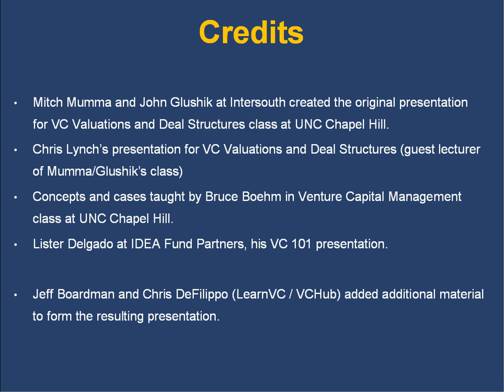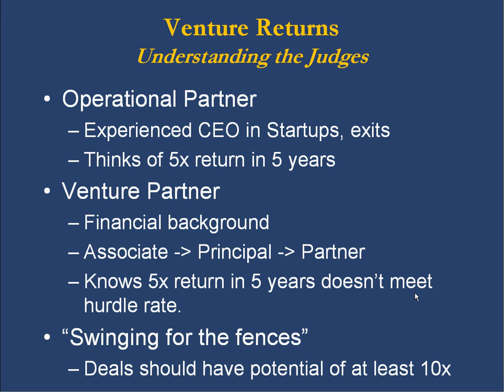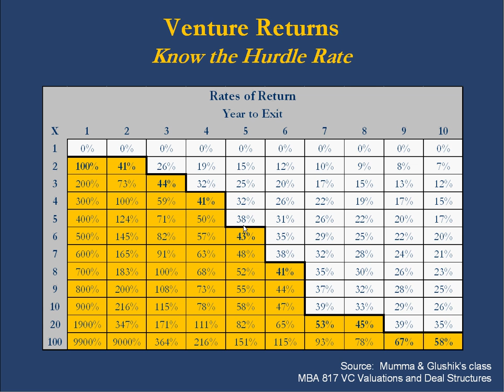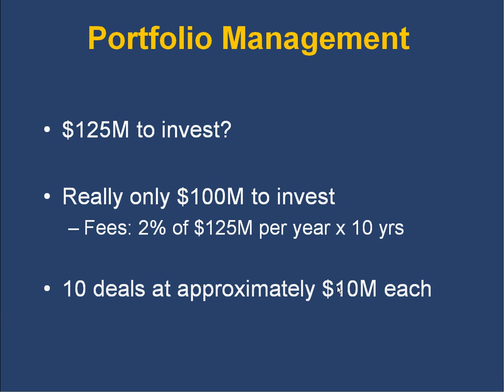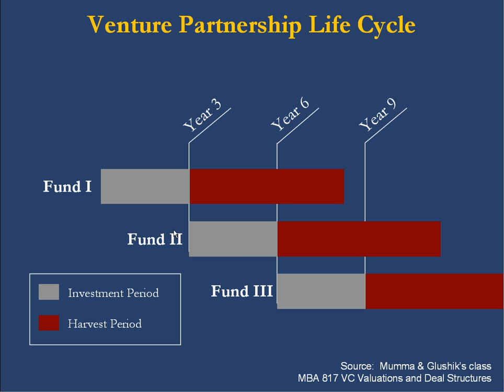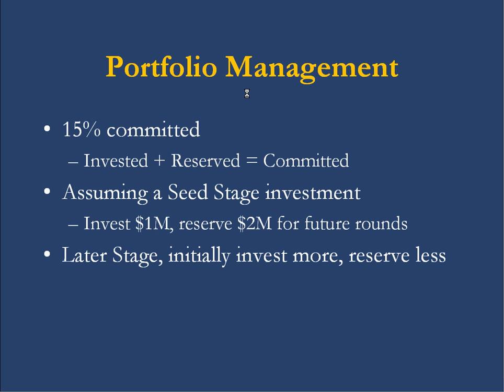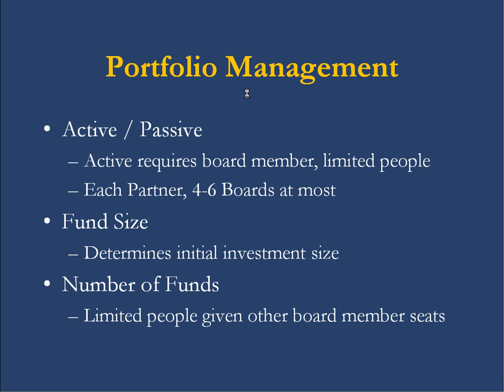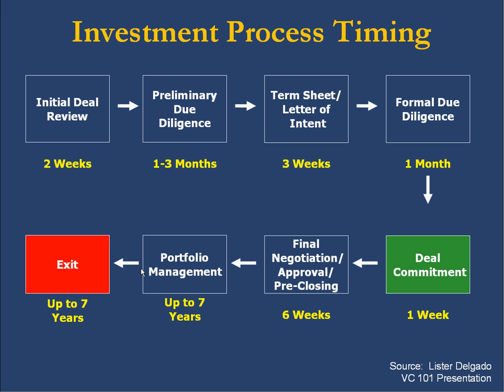VCIC Training (1 of 5) from Feb. 7, 2010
VCIC (Venture Capital Investment Competition) training materials, first complete set for all regional events.